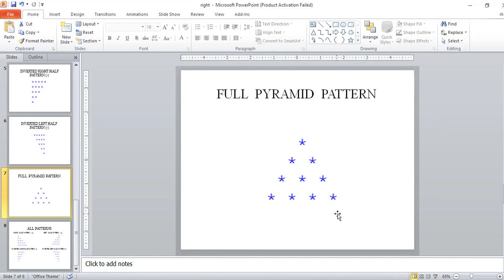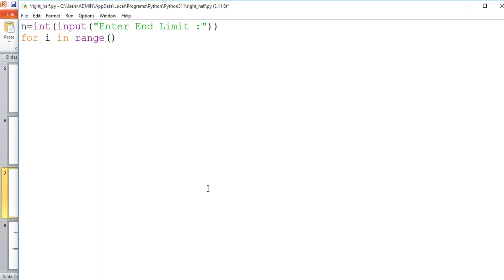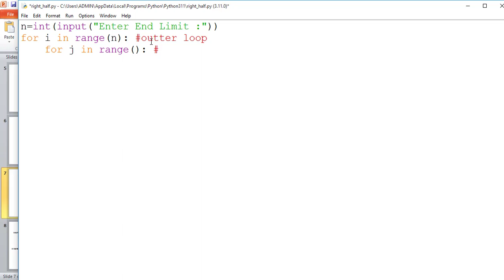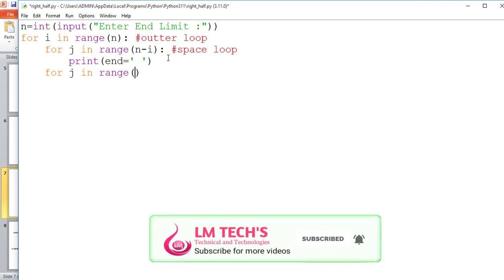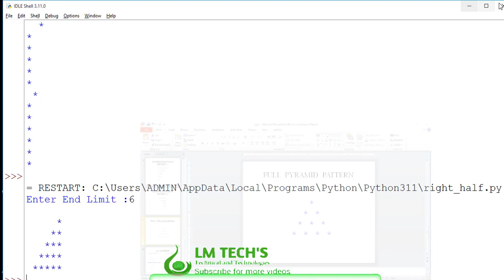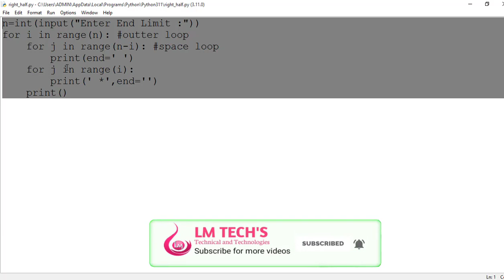PATTERNS | FULL PYRAMID PATTERN IN PYTHON IN PYTHON TAMIL | PYTHON FULL EXPLANATION IN TAMILPART-36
Python is a dynamic, interpreted (bytecode-compiled) language. There are no type declarations of variables, parameters, functions, or methods in source code. This makes the code short and flexible, and you lose the compile-time type checking of the source code. Python tracks the types of all values at runtime and flags code that does not make sense as it runs.
~~~PYTHON VEDIOS🧑‍💻👇~~~
Social media in LM TECHS :
LM TECH'S
nested loop in python
python
nested for loop in python
python for beginners
python nested loops
nested for loop
python nested loop
nested loops in python
nested loop
python for loop
nested for loop in python in tamil
for loop
python tutorial
loops in python
for loops in python
python loops
nested for loop in python 3
python - nested loop
nested for loop in python example
nested loops python
pattern in python
square pattern in python
pattern program in python
square pattern program in python
square pattern program in python in tamil
python patterns
python pattern
square pattern
python square pattern
python pattern tutorial
python pattern programs
concentric square pattern in python
square pattern in python using for loop
pyramid pattern in python
pyramid pattern
python pattern programs
python pyramid pattern
python patterns
python pattern tutorial
star pattern
python pattern
python tutorial,python pattern printing
pyramid pattern python
python pyramid pattern programs
learn python
star pattern in python
full pyramid of stars pattern in python
pattern programs in python
pattern programs